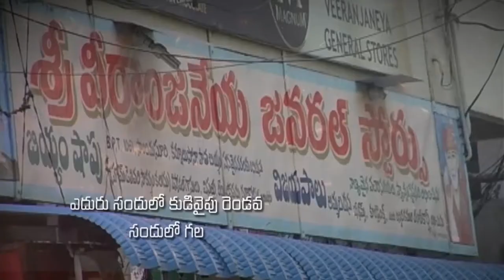Pastor Katuri Moses garu ||24-08-2019|| అంశం: మనస్సును ఏ విషయములో దృఢపరుచుకోవాలి--పార్ట్-2...